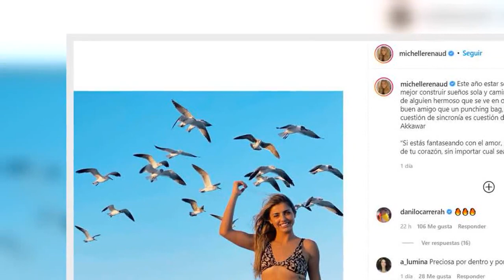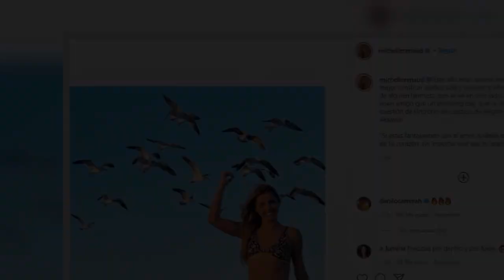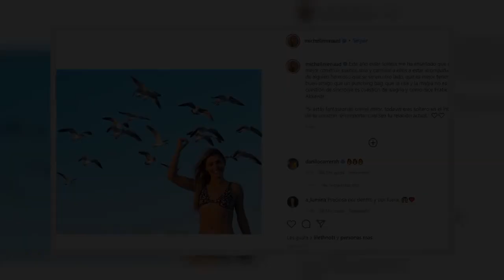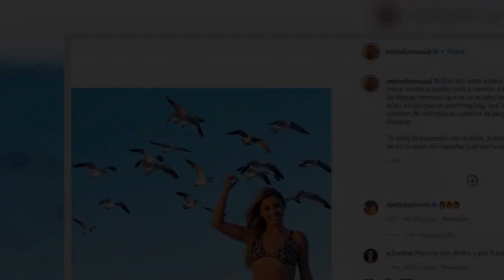Michelle Renaud aseguró que lleva un año soltera y Danilo Carrera reaccionó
Los actores tienen una de las relaciones más polémicas en el mundo del espectáculo